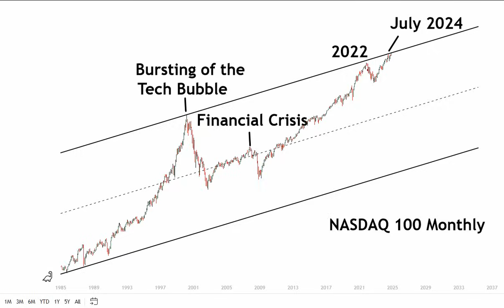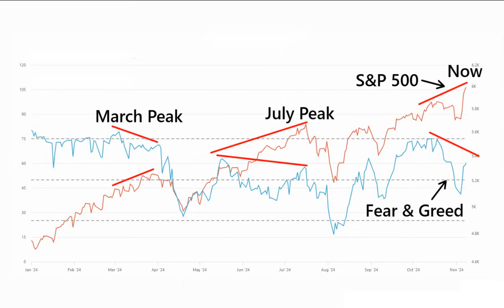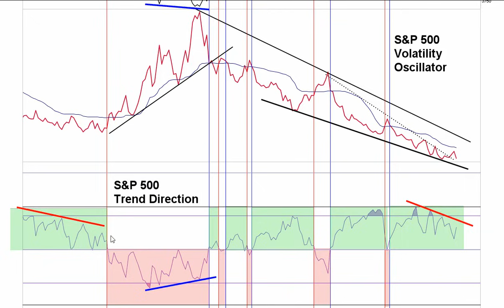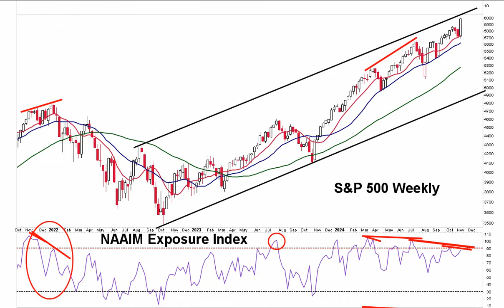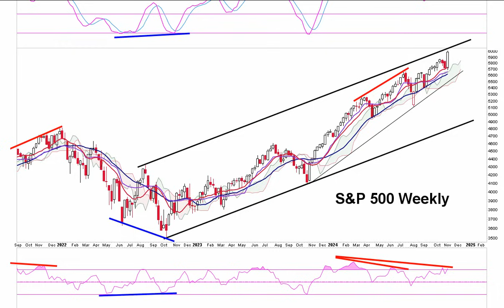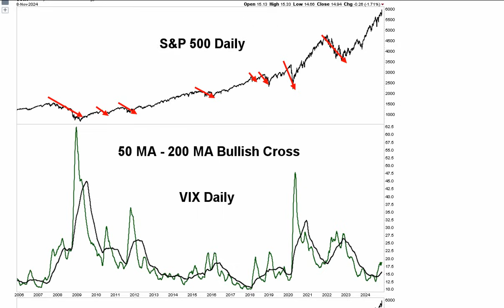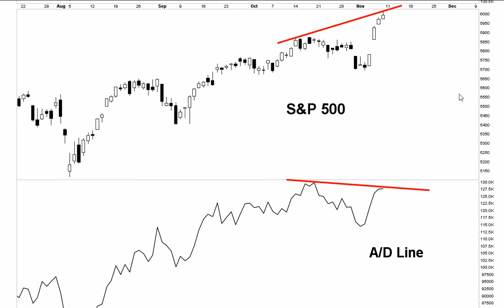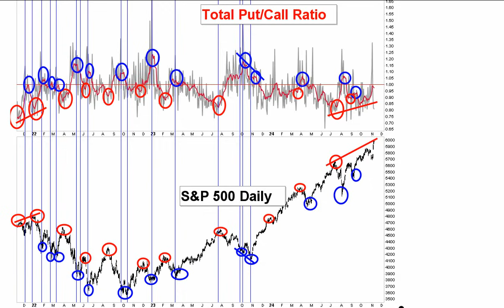S&P 500 Likely Tags it's Long Term Trendline This Week as Traders Convinced Nothing's Gonna Happen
The donation page is called the Chart Pattern Trader which is Ron Walker. I am the Chart Pattern Trader. LOL. So don't worry about the name on the page. It's me!!! Your support enables me to bring you amazing information and content each and everyday. Information you're not going to get anywhere else. It takes hours of study each day and several hours to produce and process the videos. Your donation enables me to do this full-time for you!, It helps off set the enormous amount of time and costs it takes in producing, editing and publishing high-quality videos. So follow the link to the donation page below if this is something you want to do. I want to thank you for your generosity in supporting my work.

I have the comments off due to all the SPAMMERS and SCAMMERS. It would take me hours a day to remove all the junk they put on my videos. Because my videos are popular they target them to post their spam and scams. I just don't have the time each day to clean that all up, so I shut off the comments. I'd rather take the time and focus making good content for my viewers.